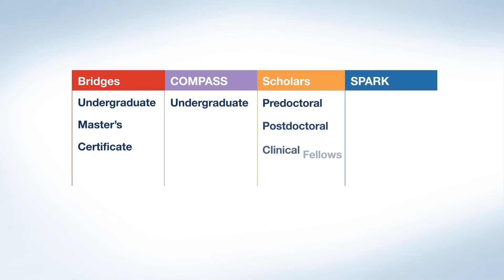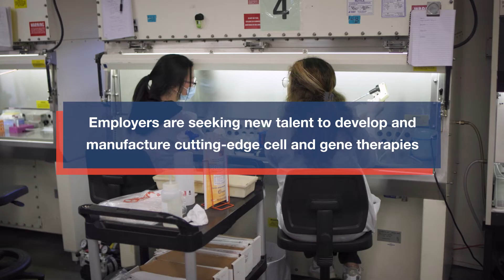Igniting Innovation: Bringing New and Diverse Perspectives into the Regenerative Medicine Workforce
The California Institute for Regenerative Medicine (CIRM) offers invaluable educational and training pathways in regenerative medicine tailored for students and young professionals representing the diverse tapestry of California's communities.

CIRM's education and training programs support the next generation of regenerative medicine scientists, ranging from high school and undergrad students to doctoral candidates and clinical fellows. Each program offers hands-on experience for students to build the technical skills that are crucial for present and future scientific and medical advancements.

CIRM believes in providing opportunities in regenerative medicine, promoting diverse roles and job prospects accessible to individuals across various educational backgrounds and skill levels to foster a diverse workforce adept in stem cell science.

Learn more about our educational and training programs at cirm.ca.gov/education.